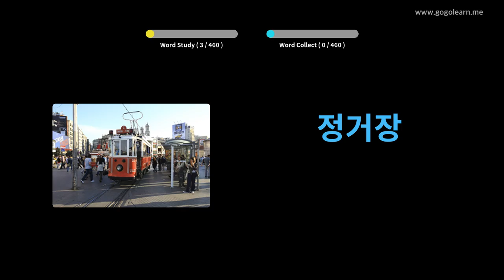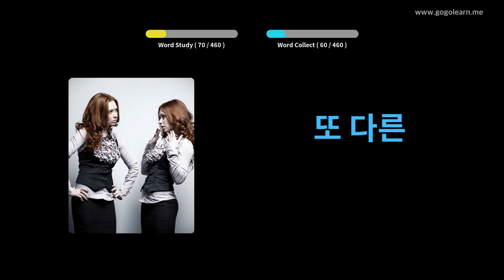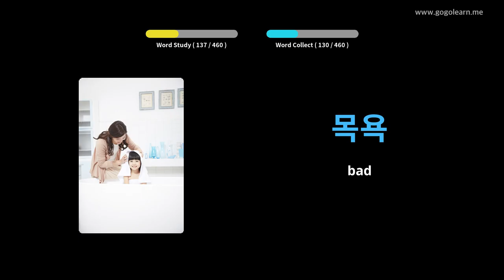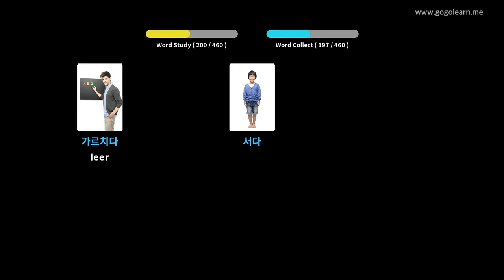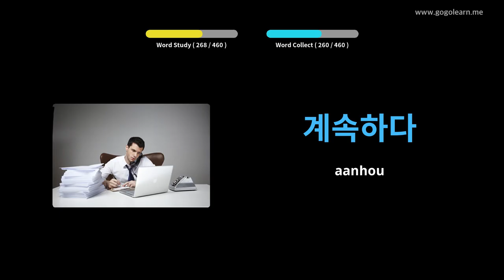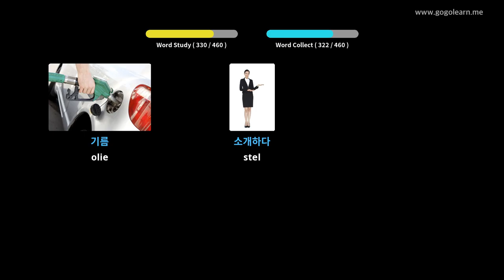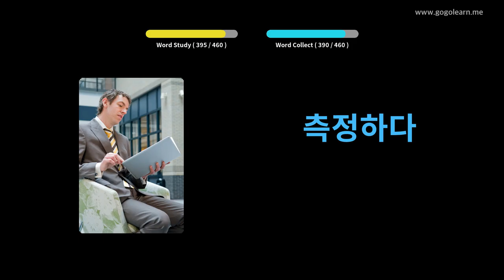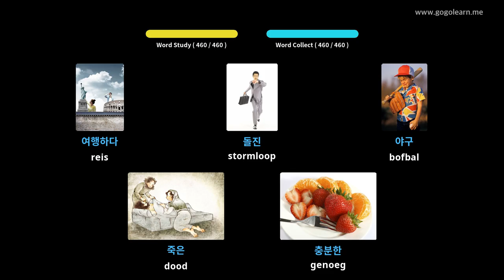Laerskool Koreaanse woordeskat | Golearn